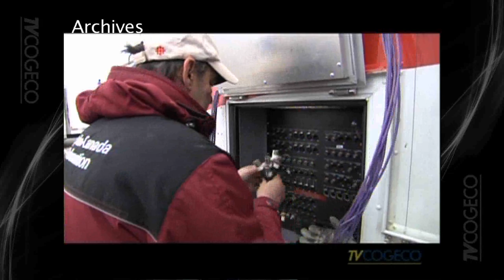Bernard Derome-TM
Émilie Mathieu s'est entretenue avec le seule et unique Bernard Derome.